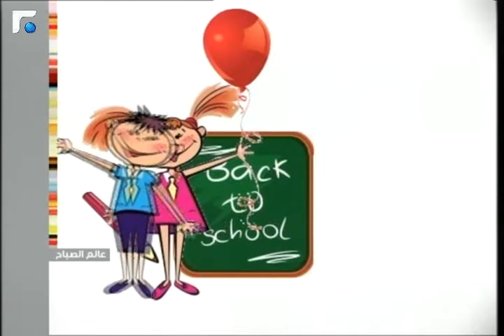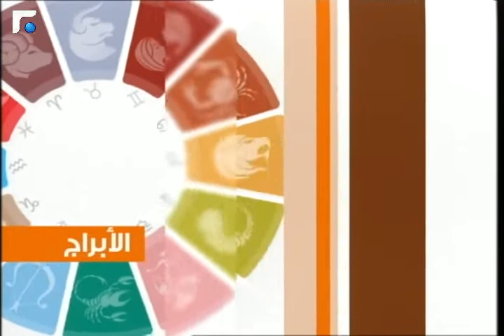عالم الصباح - فقرة "كارمن و الابراج" 01/10/2013